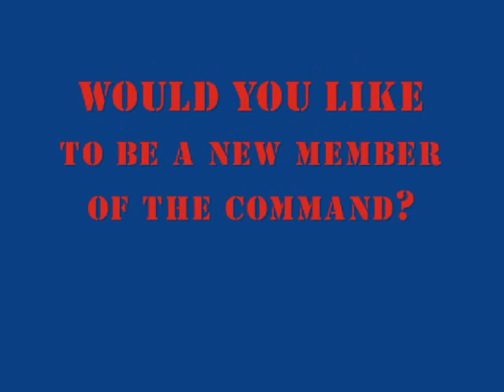Comando G Internacional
Un grupo de locos por los G-Shock y venidos de todos los rincones del planeta, se unen a través de unas camisetas del "Comando G".